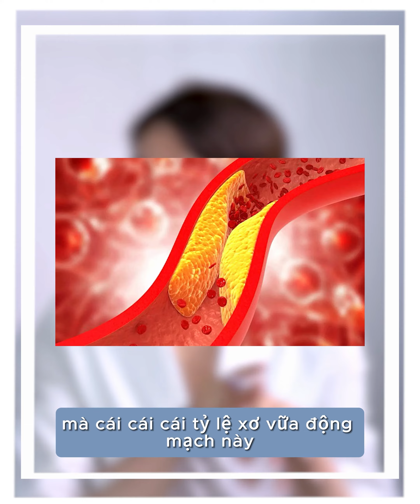BÁC SĨ PHÙNG MẠNH CƯỜNG TIẾT LỘ SỰ THẬT VỀ MỠ NỘI TẠNG VÀ CÁCH GIẢM MỠ NỘI TẠNG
Mỡ nội tạng là một loại chất béo ẩn trong khoang bụng, gây ra nhiều vấn đề sức khỏe nghiêm trọng. Trong video này, bác sĩ Phùng Mạnh Cường sẽ hướng dẫn bạn cách đo lượng mỡ nội tạng của mình và đưa ra những lời khuyên hữu ích để giảm mỡ nội tạng bằng chế độ ăn uống và luyện tập thể dục.
🏥 HCM: Tầng 1, 576 Cộng Hòa - Phường 13 - Quận Tân Bình